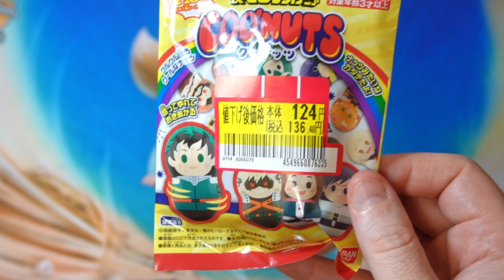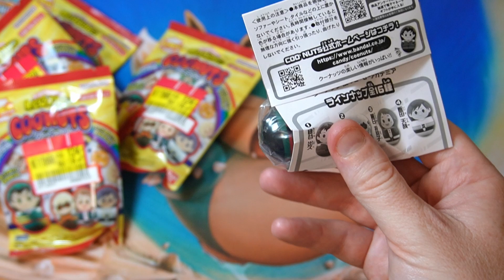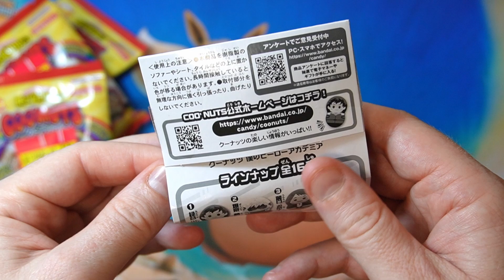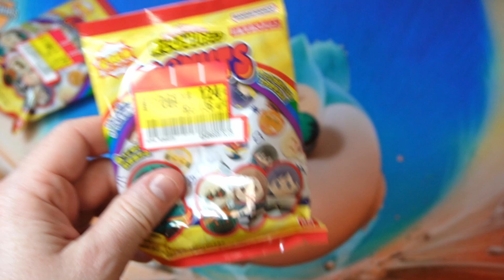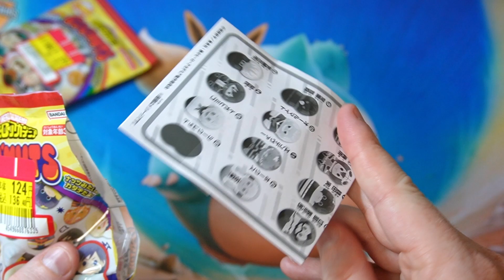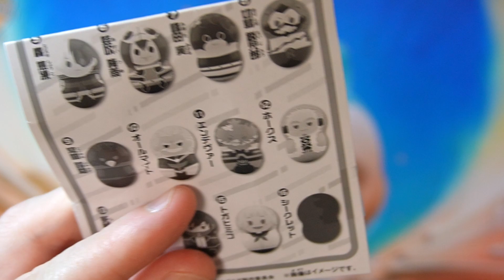My Hero Academia Coo'Nuts!